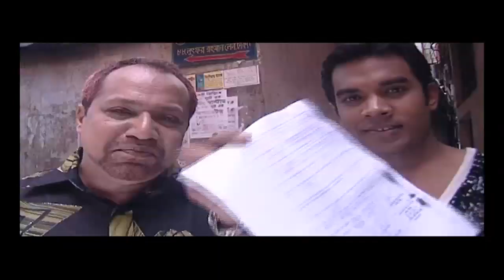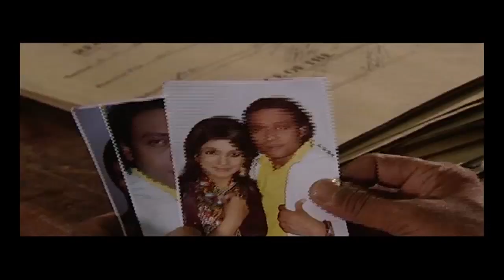Openty bioscope | bangladeshi natok | Tisha | Milon |Sohana Saba |Ahmed Rubel |Bangla new drama 2017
The Drama “Openty bioscope” based on a funny & true love story. One is Munnijan (Tisha) & another is Golabjan (Anisur Rahman Milon). They love each other very much. But both familys do not accept their relationship. In their area (Moholla) A Dishonest Person named Allauddin (Abdulla Rana) liked Munnijan. He wants to Marry Munnijan. For this why, Allauddin try to close munnijan family member. And he convinces them by much illegal way. He occur many funny incident. But he did not Success. In this Drama every artist used local language (Old Dhaka Language) that is really funny. In this way the drama goes ahead.

Star Cast : Ahmed Rubel, Anisur Rahman Milon, Nasrat Imroz Tisha, Jillur Rahman, Abdulla Rana, M. Aa. Salam, Samima Naznin, Sohana Saba, Masud Rana Mithu, Azad, Biplli, Sohag, Kazi Delowar Hemono & Bokhtier.
Story & Director         : Golam Sohrab Dodul
Producer   : Amirul Islam Arun
Cinematographer  : Evanul Haque Kanok
Video Editor   : Moshiur Alam Sumon & Arif Rubel
Music Director  : Udoy
Script    : Safiqur Rahman Santonu
Light    : Altab
Mackup           : Raton Sarker
Asst. Director  : Utpal Sharbhagho

X Jokhon Kajer Bua। Bangla New Natok 2023। Pramanno Media"